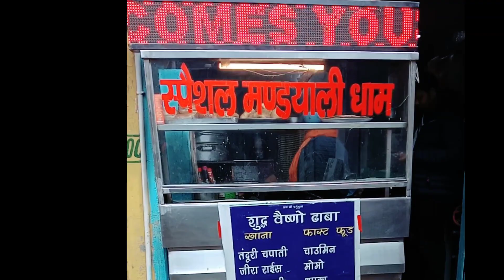Gohar Mandi Himachal Pradesh!!@HimachaliMunda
Gohar Mandi Himachal Pradesh!!‎@Himachali Munda
Or..hmari..videos..ko..like...comment.and..share..krein..
Hm...aapke..liye.s..late...rahenge...

Thanks 4 Watching   Dev himachali